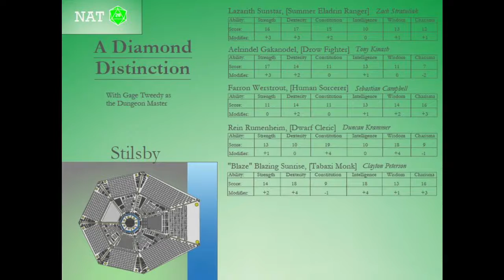A Diamond Distinction - Part 5 - A Bad Dream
The raise dead spell has been cast on Prince Cochrane.  Let's see how this goes!